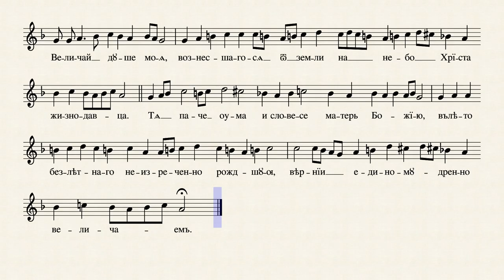Ирмос Вазнесења - Краћи